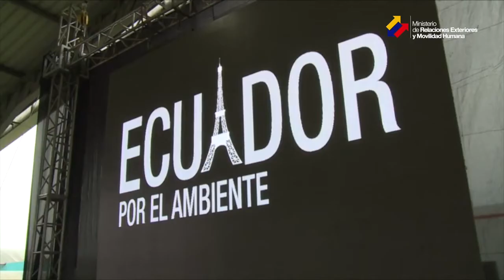Ecuador reafirma su compromiso con el planeta al ratificar el Acuerdo de París